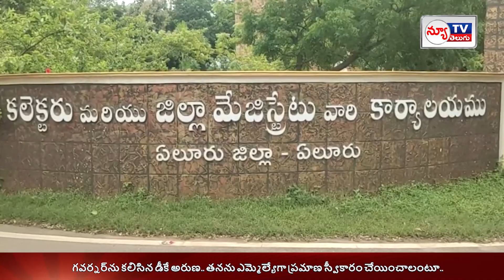NEW TV TELUGU BULLETIN || NEW TV TELUGU NEWS || 13-09-2023